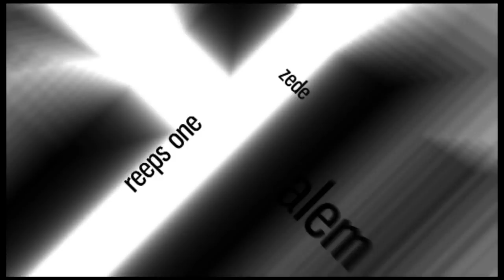MAD TWINS | Mad Russian Beatbox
big up the mad twins, this twins know how to tag team. big up to Pash & Zehton

Swissbeatbox.com